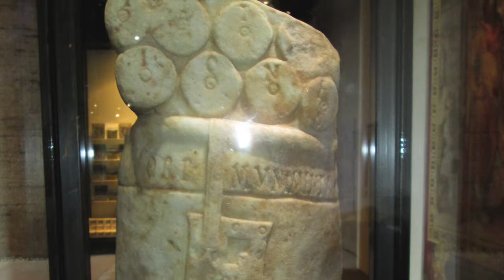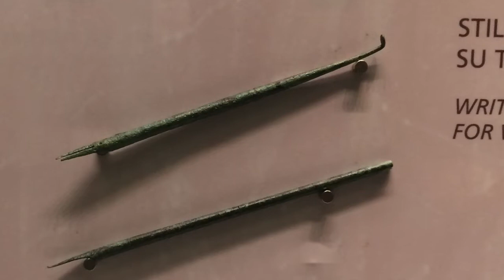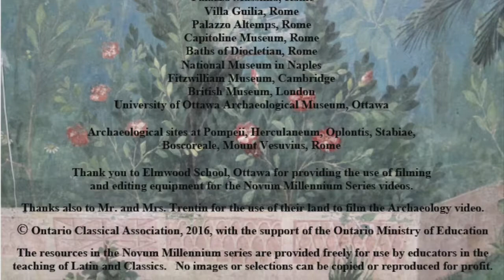Novum Millennium Project - Reading and Writing in the Roman World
How Romans developed the technology to record information, including scrolls.